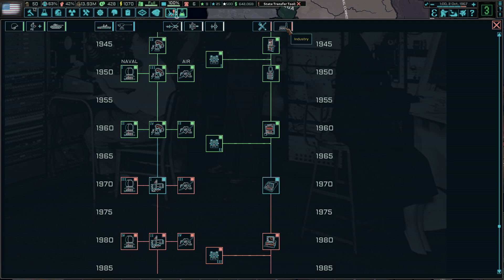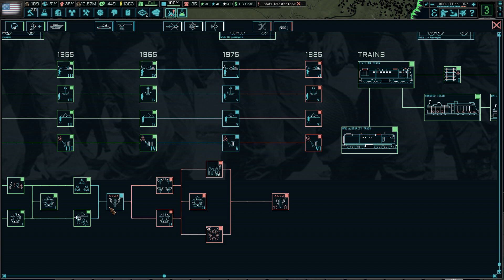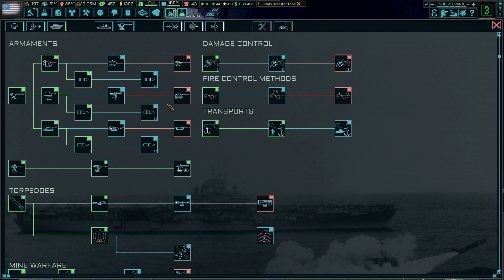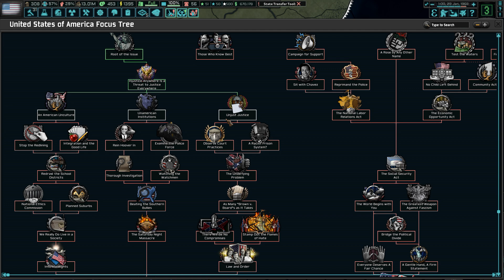EUA INVADE BRASIL?! | Hearts of Iron IV | The New Order: Last Days of Europe #14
Episódio 14: Brasil / Temporada 1: Um Mundo em Chamas

O ano é 1962 e a Europa está sob a bota.

A Segunda Guerra Mundial incinerou o velho mundo. Nas suas cinzas marcha agora uma Nova Ordem, enterrando milhões sob o seu reinado brutal enquanto as últimas luzes da liberdade ameaçam ser extintas.

O Grande Reich Germânico emergiu da Guerra Mundial como a hegemonia inquestionável da Europa. 'Endsieg' foi, ao custo de inúmeras vidas inocentes, alcançado - mas apenas a humilhação se seguiu. As grandes ambições do Reich permanecem inacabadas ou falhadas, as suas forças armadas são um cadáver inchado e a sua política um circo de lutas internas. Tudo isso sob a vigilância cada vez mais fraca de Adolf Hitler e o olhar competitivo dos abutres abaixo dele.

Unida sob a bandeira da Esfera de Co-Prosperidade, a Ásia Oriental é reduzida a um fantasma despedaçado, em subserviência forçada ao seu novo mestre: o Império do Japão. O Sol Nascente brilha do Pacífico ao Oceano Índico, celebrando-se como o senhor da economia mundial e vencedor do Ocidente. No entanto, há resistência contra eles, que trabalham e crescem diligentemente, à espera do momento certo para atacar.

Batizada nos incêndios nucleares sobre Pearl Harbor está a última esperança – os Estados Unidos, humilhados e abalados na sua essência na Guerra Mundial, assumiram a responsabilidade de lutar pela liberdade neste mundo sombrio. Mas enquanto o seu governo trama contra o legado do Eixo, cada vez mais pessoas se ressentem do seu caos interno e da segregação. A luta é decidida em casa e pode mudar tudo.

O Mediterrâneo lutou contra o domínio cada vez menor do Reich, forjando um frágil triunvirato. A União Ibérica oscila entre a prosperidade e a implosão, o Reino de Itália luta para manter o seu legado fascista contra o seu crescente movimento democrático e a República da Turquia está sentada sobre um barril de pólvora colonial. O que acontece além dos Pilares de Hércules pode mudar o destino do mundo.

O urso russo quebrou e luta contra si mesmo. Uma coisa une as peças – um desejo ardente de uma nação unida sob a sua própria visão. O que essa visão poderá ser depende deles; mas não importa o que seja, nem toda a Rússia estará unida. Pois o Reich e o Sol Nascente continuam a ocupar as suas terras, desde a outrora brilhante capital, Moscovo, até ao porto de Vladivostok. A Rússia deve ser reunificada, verdadeiramente reunificada, a todo custo.

País: United States of America

Modpack (15 Mods) .:

➡ Coring Button
➡ TNO: Generic Focus Tree Mod
➡ Universal Colored Puppets
➡ Universal Formable Nations
➡ TNO Nuclear War Gamerule
➡ TNO Gamerules
➡ TNO: Next Frontier
➡ Playstation 1 in TNO (Guangdong)
➡ The New Order: Last Days of Europe
➡ TNO: Release Nations Mod

( #'s.: tno / hoi4 / usa )